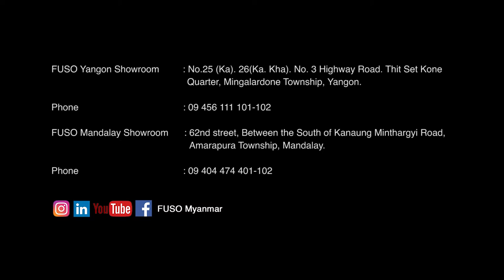FUSO Myanmar International Trucker's Day - Mandalay 2020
In conjunction with FUSO International Trucker's Day 2020, FUSO Myanmar donated essential supplies to the local truckers in Mandalay, together with Mandalay Trucks Association and adhering strictly to the guidelines set by the local authorities to ensure everyone is safe during these times.